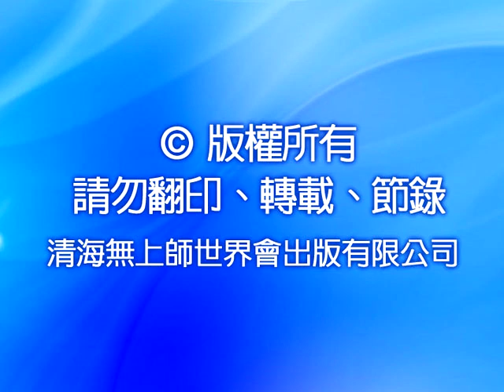靈性生活與職業道德 - Spiritual Life and Professional Ethics - eng - chinese sub - CHINGHAI